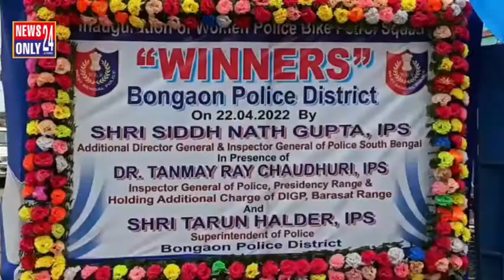মহিলাদের উপর অপরাধ দমনে বনগাঁতে তৈরি হল উইনার্স টিম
মহিলাদের উপর অপরাধ দমনে বনগাঁ পুলিশ জেলাতে তৈরি হল 'উইনার্স টিম'। এদিন বনগাঁ পুলিশ জেলার অফিস থেকে পুলিশের দুই উচ্চপদস্থ আধিকারিক এর উপস্থিতিতে এই বাহিনীর পথচলা শুরু হয়। নির্দিষ্ট কালো পোষাকের এই উইনার্স টিমের মহিলা বাইক বাহিনী অপরাধ প্রবন এলাকা গুলিতে টহল দেবেন।নজরদারির সময় বিশেষ করে মহিলাঘটিত কোনও অপরাধ সামনে এলেই তারা সঙ্গে সঙ্গে বিষয়টি জানাবেন সংশ্লিষ্ট থানায়। সেই মোতাবেক থানাও ব্যাবস্থা নেবে। শুক্রবার বনগাঁ পুলিশ সুপারের অফিসে পুলিশ জেলার জন্য উইনার্স টিম সুচনায় হাজির ছিলেন আইজি (প্রেসিডেন্সি রেঞ্জ) তন্ময় রায়চৌধুরী, এডিজি (দক্ষিণবঙ্গ) সিদ্ধিনাথ গুপ্ত, বনগাঁ জেলা পুলিশ সুপার তরুণ হালদার -সহ পুলিশের পদস্থ কর্তারা ।

 মুলত মহিলাদের উপর অপরাধে রাশ টানতেই পুলিশের এই উদ্যোগ। উইনার্স টিমের মহিলা বাইক বাহিনী আপাতত বনগাঁ শহর এলাকাতেই নজরদারি চালাবেন। এছাড়াও কোন ধর্মীয় অনুষ্ঠান হোক কিংবা বাজার,স্কুল,কলেজের সামনেও উইনার্স টিমের টহলদারি থাকবে। একজন মহিলা এস এই সহ ১২ জনের থাকছে বাহিনীতে । পরবর্তীতে বনগাঁ পুলিশ জেলার অন্যান্য থানাতে চালু করা হবে।

এই প্রসঙ্গে বনগাঁ পুলিশ জেলার পুলিশ সুপার তরুণ হালদার বলেন "মুলত মহিলাদের উপর অপরাধ দমনের জন্যই মুখ্যমন্ত্রীর নির্দেশে উইনার্স টিম চালু করা হয়েছে। এটি মুখ্যমন্ত্রী মমতা বন্দ্যোপাধ্যায় এর স্বপ্নের প্রকল্প। প্রথমত বনগাঁ শহর ও তৎসংলগ্ন এলাকায় উইনার্স টিম টহলদারি করবে পরবর্তীতে বনগাঁ পুলিশ সাধারণত উইনার্স টিম গড়ে তোলা হবে।"